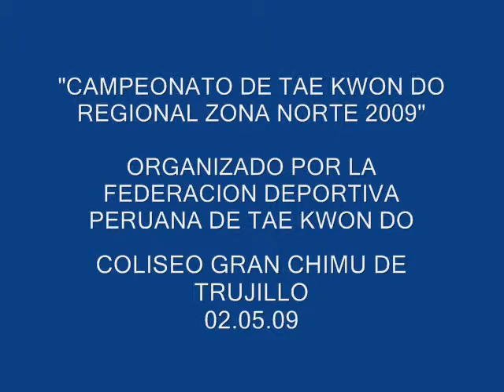Ernesto Arroyo Chávez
Medalla de Oro representando al  "Gimnasio Kwon Trujillo" en el "Campeonato de Tae Kwon Do Regional Zona Norte 2009", organizado por la Federación Deportiva Peruana de Tae Kwon Do, realizado en el Coliseo Gran Chimú de Trujillo . 8° Kup, Instructor Prof. Liborio Gonzales Sánchez, Cinturón Negro 1° Dan. Sábado 02.05.09. Trujillo - Perú.